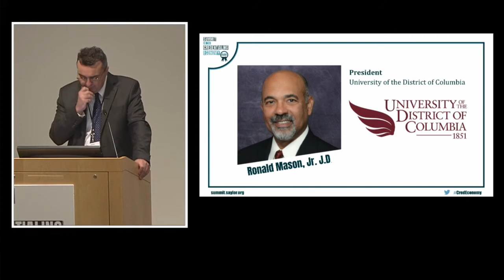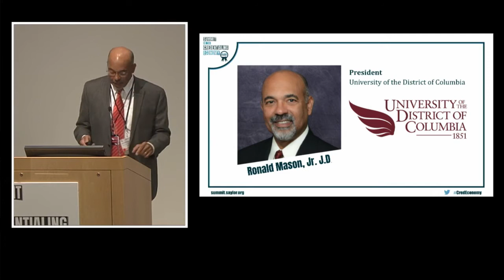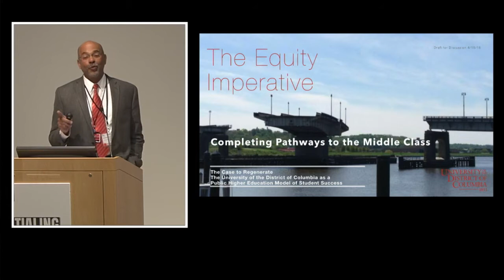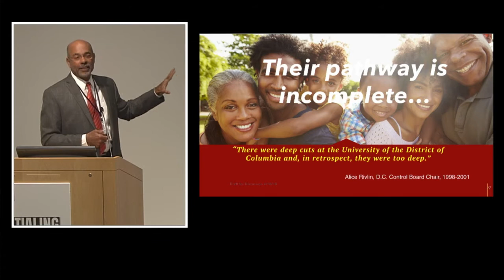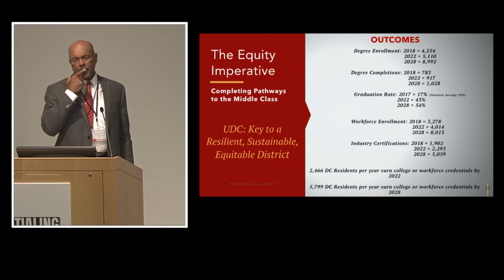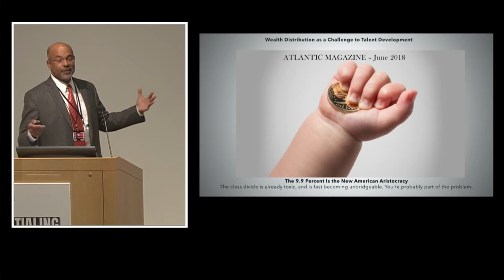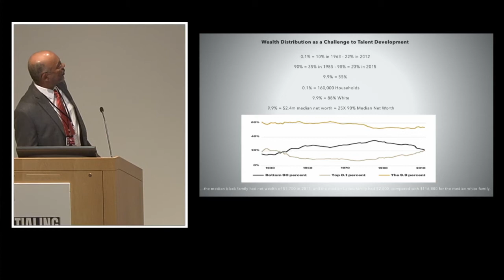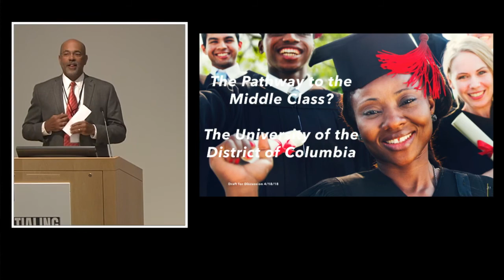Ronald Mason, Jr. JD: Keynote